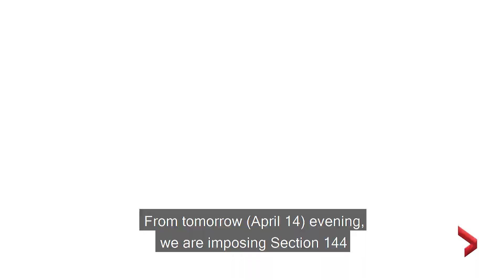India's Maharashtra state imposes 15-day lockdown to slow COVID-19 spread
India's richest state, Maharashtra, will be under lockdown beginning Wednesday night for 15 days to slow rising COVID-19 infections, chief minister Uddhav Thackeray said on Tuesday.

Maharashtra, home to India's financial capital Mumbai, has been the country's worst-hit state, accounting for about a quarter of its 13.5 million cases.

The country's health ministry said Tuesday it will also fast-track emergency approvals for COVID-19 vaccines authorized by Western countries and Japan, paving the way for possible imports of Pfizer, Johnson & Johnson, and Moderna shots.

India has reported the highest daily tallies of infections since April 2. It reported 161,736 cases on Tuesday, taking the total to 13.7 million, while deaths rose by 879 to 171,058.